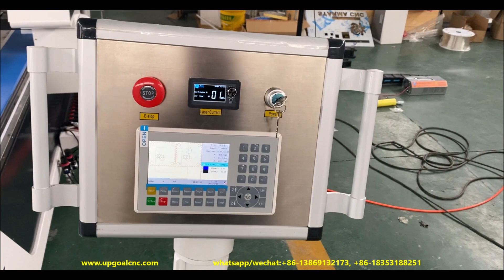Industrial Filter Cloth Co2 Laser Marking Cutting Machine with Automati Feeding Table 2200*3300mm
Just exported to Europ UPGOAL 2200*3300mm automatic feeding co2 laser cutting machine for industrial filter cloth cutting, with mark pen,  Reci 150W Co2 laser tube, Panasomic 750W servo motor driver and RuIDa RDC 6445s controller.

Jinan Upgoal Mechanical Equipment Co.,Ltd